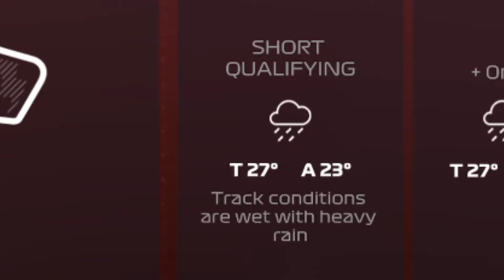Bálint és a Restart rövid barátsága | Ticcs highlights #2 HVRL Olasz Nagydíj | by Gubesz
Outro: MGHTY- Be Boss